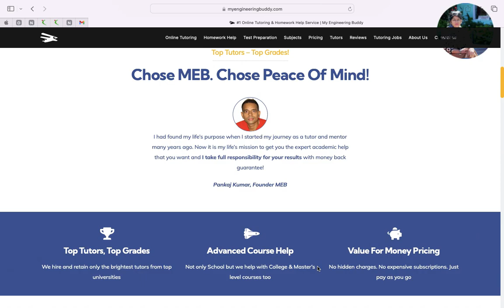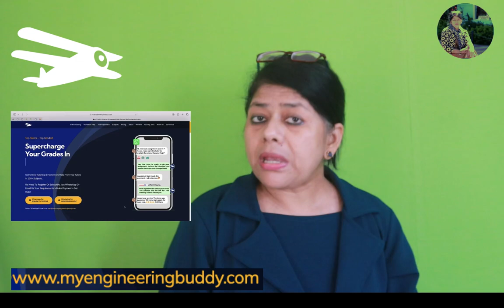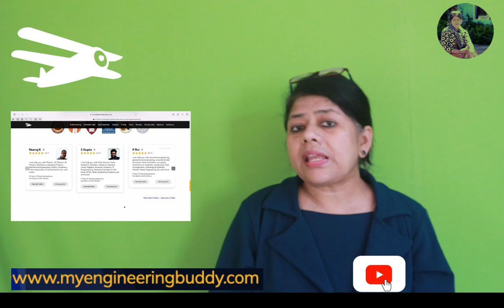Online Tutoring / Homework Help / Test Preparation / My Engineering Buddy /BinitaGuptaBGClasses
MY ENGINEERING BUDDY (MEB)

A. What does My Engineering Buddy do?
My Engineering Buddy, or MEB, provides online tutoring and homework help services to students in the US, UK, Canada, Australia, and the Gulf (Kuwait, Saudi Arabia, UAE, Oman, Jordan, etc.). Apart from private online 1:1 tutoring services on demand for learning with a live tutor, we also provide Homework help or Assignment help, Test preparation services, Lab write-ups, Project help, etc., to students globally.
B. How does it work?
We use WhatsApp to handle all the queries and to deliver the services and not through an App or website.Using WhatsApp is so easy. So to keep it simple for our students and tutors, we handle all the queries and deliver the services through WhatsApp only. Our team is available 24/7/365 on WhatsApp and responds within a few seconds.
C. Unique Selling Propositions
 1.Top tutors, Top grades!
We hire only the top tutors, and hence we provide high-quality services that help our students get top grades in their homework and exams. We get almost 100% of our inquiries through word of mouth, as we maintain very high standards. We have served more than 10,000 students in the past 15 years, with an over 97% satisfaction rate.
2.Value for money pricing
Our services are value for money; even though the charges are not very cheap, the quality of service that we provide makes them a desirable option for our students.
3.We help with Advanced courses
If you are a student and need high-quality help in your challenging courses like Mechanical engineering, Civil engineering, Electrical engineering, etc.
Not just tutoring, we also provide assignment help
Unlike our competitors who focus either on online tutoring or Assignment help, we help with both.
4. Our Team
5. Online reviews

D. How to join as a tutor?

ONE STOP SOLUTION FOR HINDI SUBJECT
LESSON EXPLANATION / QUESTION AND ANWERS

This Channel is primarily focussed on the Students Education. Solving their problems & concerns of Hindi Subject, Social Awareness, Spreading Knowledge on various current Affairs & Issues.
Also covers Hindi Syllabus Chapter wise Lesson Plan and Preparation for 9th, 10th, 11th, 12th, PUC, Degree, ICSE,CBSE, State Board & University Syllabus.